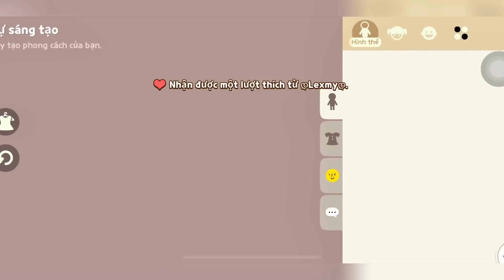ANGEL TROLL LOUIS - GIẢ VỜ MẶC ĐỒ ĐÔI CÓ TÌNH CẢM VỚI DOLCE | PLAY TOGETHER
ANGEL TROLL LOUIS - MẶC ĐỒ ĐÔI GIẢ VỜ CÓ TÌNH CẢM VỚI DOLCE

➡️ Bật 🛎 để nhận thông báo khi Angel ra video mới nha.

👼🏻 Theo dõi trang mạng xã hội của Angel